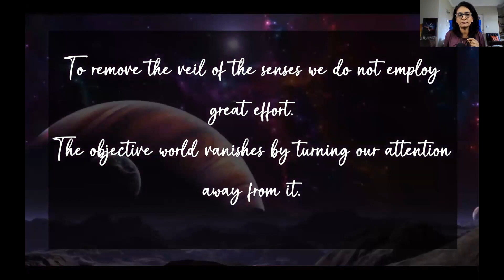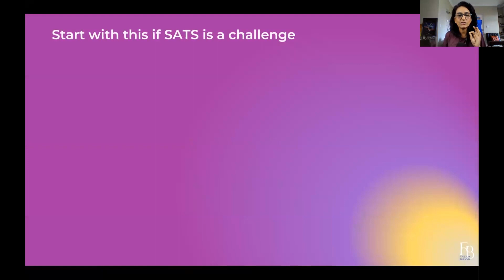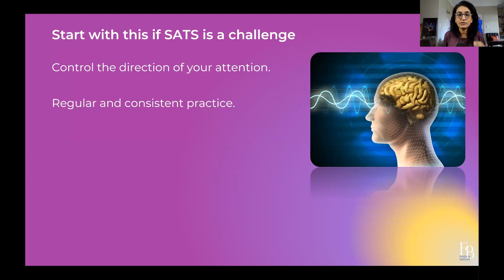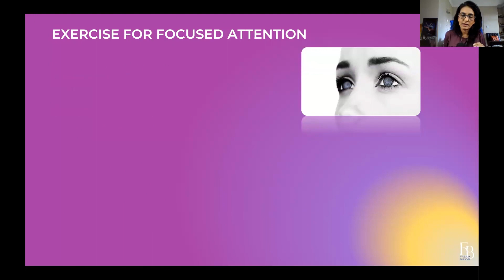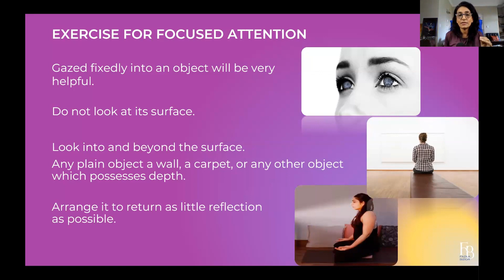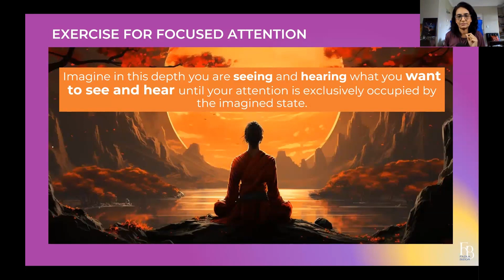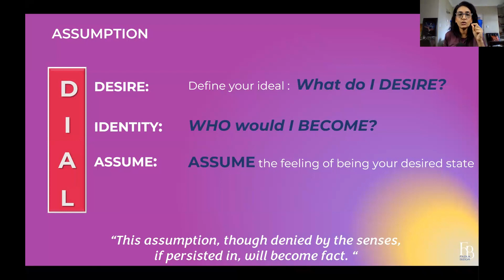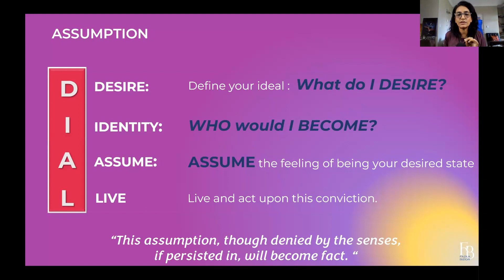Master SATS - the State Akin to Sleep |Neville Goddard | Law of Assumption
SATS (state akin to sleep) makes it much easier to manifest your desire when you are able to imagine yourself as the person who has their desire.
Many struggle with SATS because of undisciplined focus.
The focus attention steps from this 2nd chapter of Out of this World will help you develop your skills to master your attention.

The importance cannot be overlooked because the benefits go beyond just manifestation.
Practicing these steps will help you to prove that you have the power to give reality to your desires so that they may become visible concrete facts.

02:34 Assumptions become facts
03:50 SATS - what it is and why it is important to understand
06:30 Start with this if SATS is a challenge
08:10 Mental discipline steps
12:20 Use DIAL to learn how to master your assumptions
14:41 Your mental attitude will conform your desires to reality

To take my 4 part Revision masterclass "Back to the Future - Leaving the Past Behind

About: This channel will provide you with easy-to-understand videos on Neville Goddard's teachings (to date) and the law of assumption.